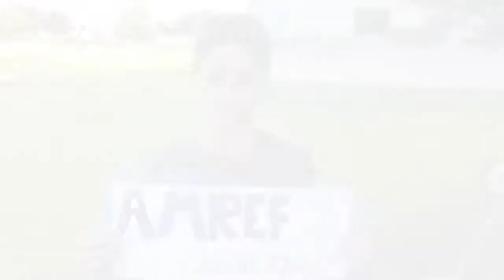AMREF Health Africa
Support the cause and spread the word

This work is in no way associated with Amref Health Africa. The sole purpose of this work is to inform people about an ongoing problem and convince them to help.